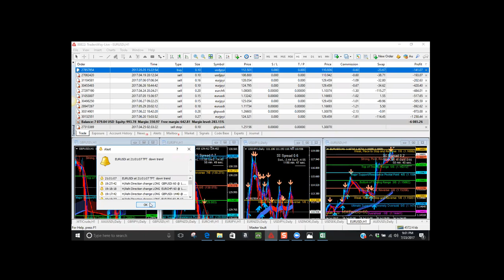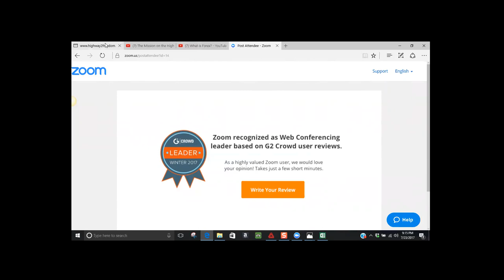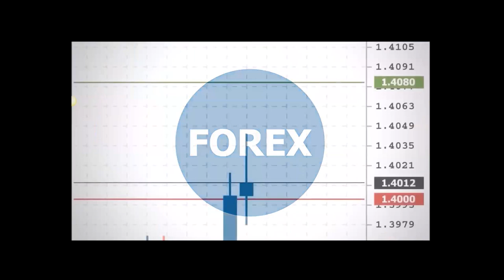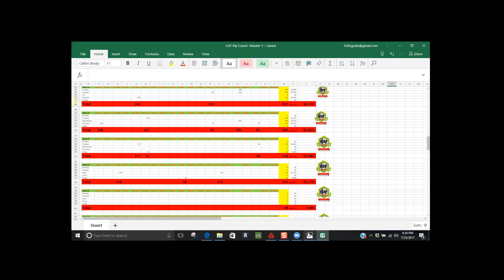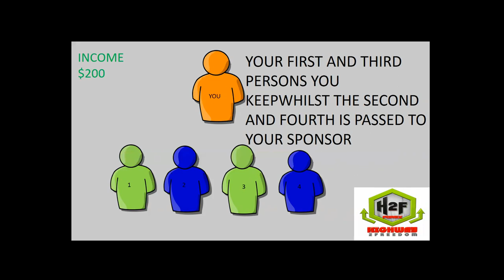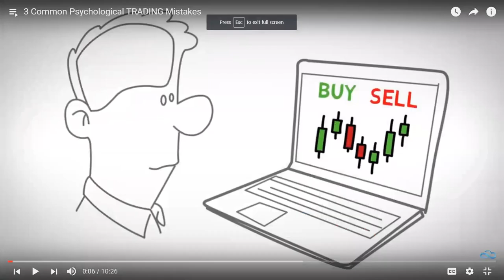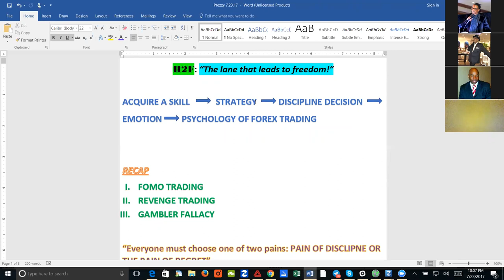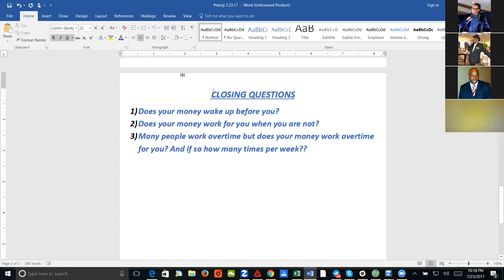07/23/2017 H2F Special Opp Overview - Trading the Skill, Not Emotions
In this Highway2Freedom Special Opportunity Overview Webinar, the leaders on the Highway2Freedom explain the dynamic opportunity with the marriage of the Forex Industry and the NWC affiliate company, and a cap on the psychology of trading.